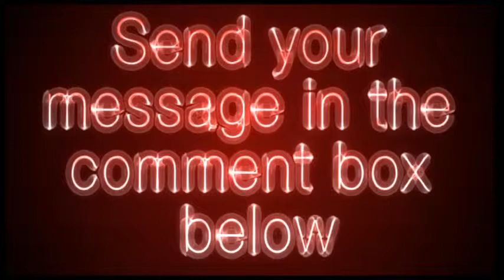sens.org - Sens Video Review - Get Your Site Reviewed For Free!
Human Regenerative Engineering. Founded to develop, promote and ensure widespread access to regenerative medicine solutions to the disabilities and diseases of aging. Presents its mission, history, researches and publications.